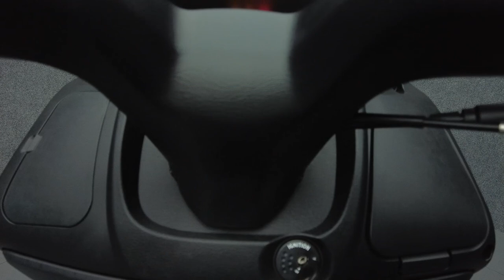2022 SUZUKI UH200 BURGMAN 200 - National Powersports Distributors